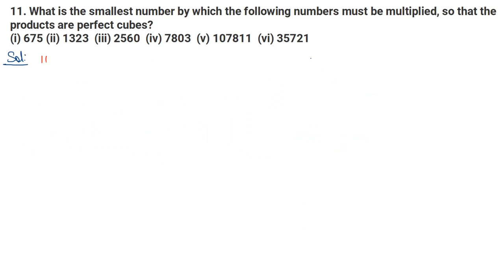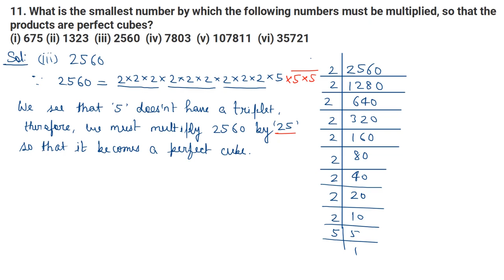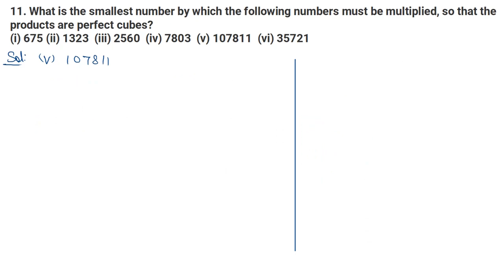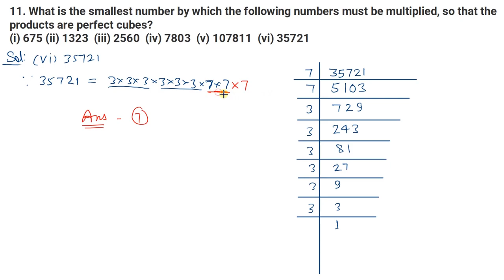Q.11 - Exercise 4.1 - Chapter 4 - Cube and Cube Roots - R D Sharma Class 8 - Math Solutions full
In this video, question 11 from exercise 4.1 chapter 4 cube and cube roots from the book R D Sharma Class 8 is fully solved with complete explanation.